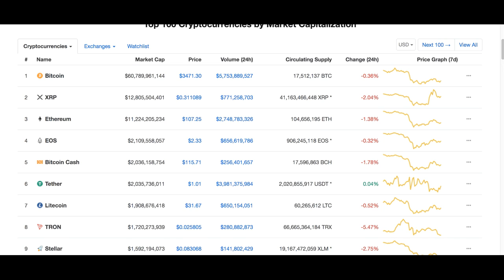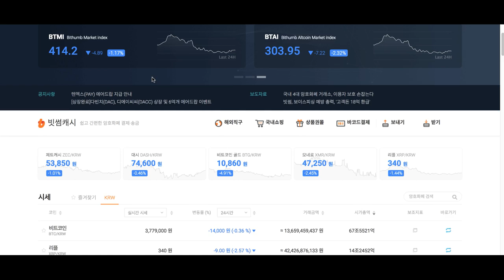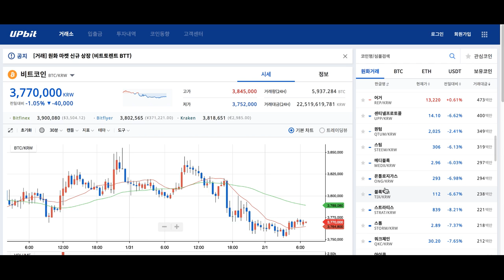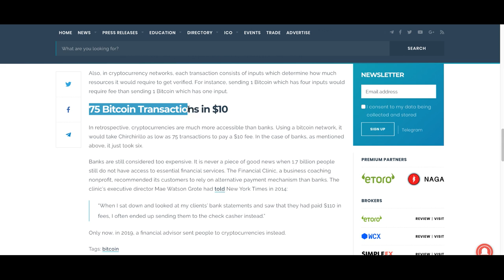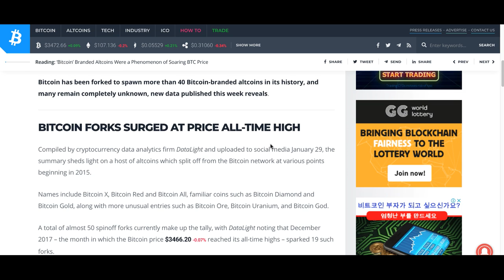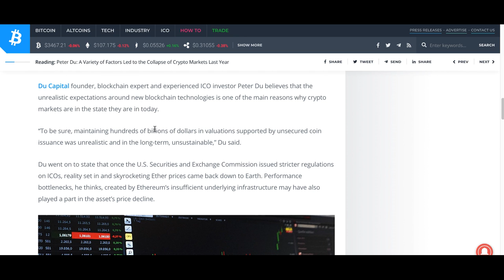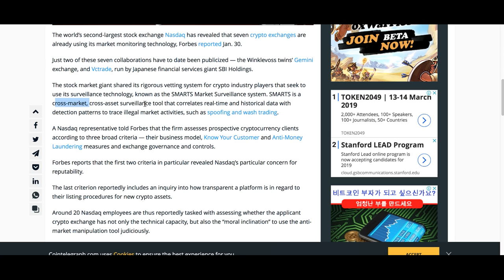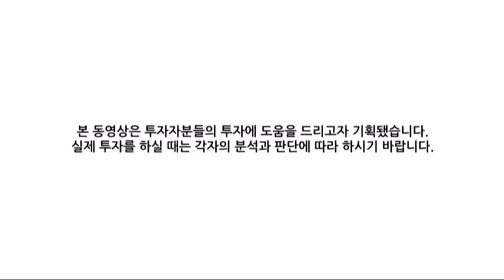[굿모닝 비트코인] 0201 약세장 형성하는 암호화폐 시장, CBOE ETF 승인 재신청에도 '잠잠'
비트코인이 3,500선 아래에서 거래를 이어나가고 있습니다.
옵션거래소가 ETF 승인 신청서를 다시 제출했다는 소식이 들렸지만 시장에 큰 영향은 주지 못한 모습이구요.
대부분의 알트코인들 하락세를 지속하는 가운데, 업비트에 상장한 비트토렌트토큰은 80% 넘는 상승세로 상장 특수를 누리고 있습니다.